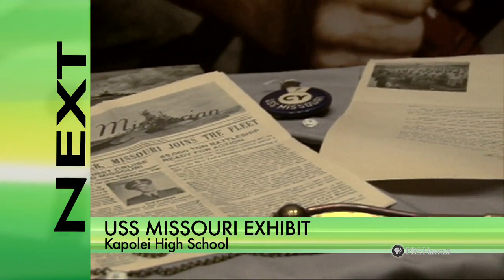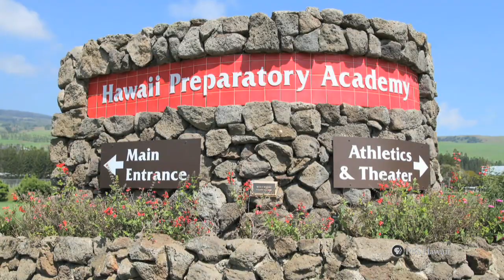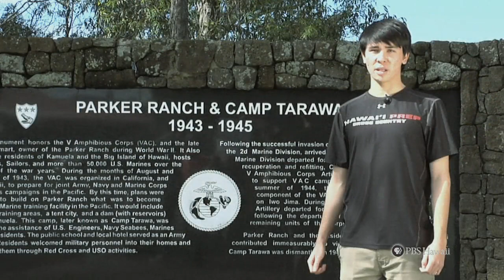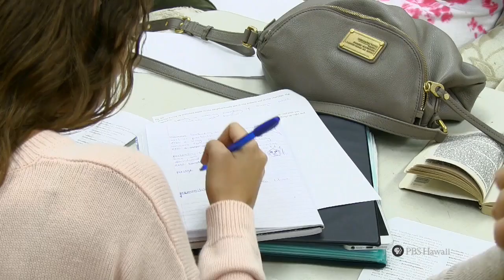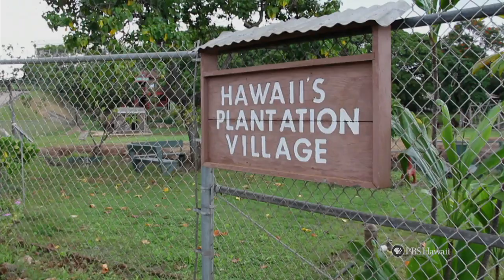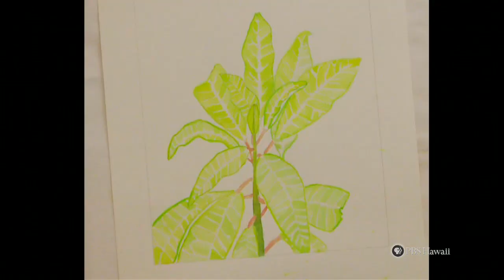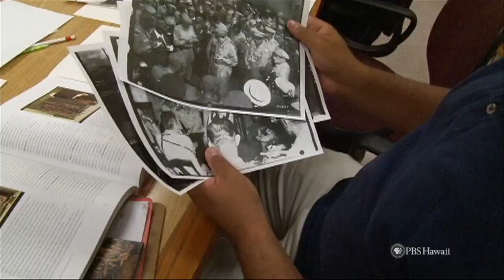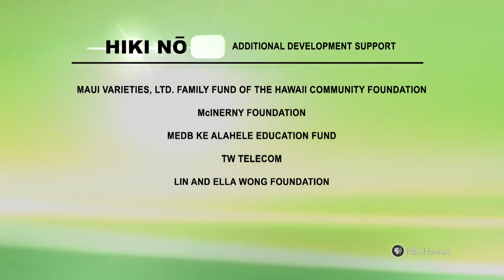PBS Hawaii - HIKI NŌ Episode 512 | Hosted by Hawaii Preparatory Academy | Full Program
This episode of HIKI NŌ is hosted by Hawaii Preparatory Academy in Waimea on Hawaii Island.

Top Stories:
Students from Iolani School in Honolulu introduce us to 17-year-old filmmaker Mitchell Kouchi.  Mitchell came into the world with Hemifacial Microsomia, and as a result was born without a left mandible, a narrow wind pipe, a shortened tongue, and an extra ear hole on his right side. This condition has led to eight surgeries, one of which was to insert a screw into his jaw that his father had to tighten on a daily basis.  Despite these physical challenges, Mitchell has a positive outlook and wants to become a professional filmmaker. In describing why he is so passionate about filmmaking, he quotes one of his heroes, Steven Spielberg, who said, "Film is a way for the director to see what he wants to see."

"So the way I want to see life, I can make it in a video. I can make it anything I want. I have full control of that life; that universe is mine," says Mitchell.

Plus, students from Kapolei High School in Central Oahu re-design, transfer and install a World War II photo exhibit from the U.S.S. Missouri at their school library.

Also Featured:
From the Ewa district of Oahu, an instructor at Ewa Makai Middle School teaches students compassion through the first-hand study of butterflies; a student at Kalaheo High School in Windward Oahu deals with dyslexia; from Waipahu Intermediate School in Central Oahu, a former sugar plantation worker imbues the tours she gives of Waipahu's Plantation Villages with her life experiences; and at Ke Kula Niihau O Kekaha Public Charter School on Kauai, students learn how to "see" by drawing indigenous Hawaiian plants.